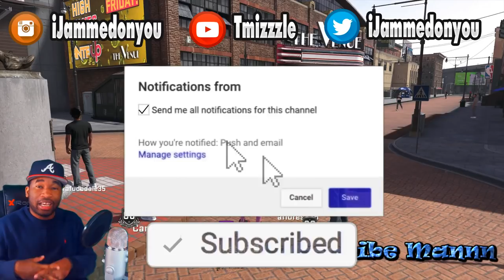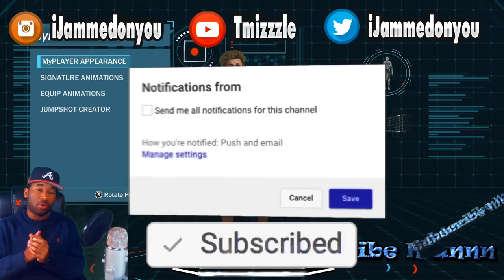Best Underrated Signature Styles NBA 2k18 | Best Dribble Moves 2k18 After Patch 4 & Patch 5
Best dribble move signature styles in NBA 2k18 for playmakers, sharpshooters, shot creator, slasher, playmaking shot creator, small forward, combo, center, myplayer tutorial after patch 4.

PSN: TMIZZZLE